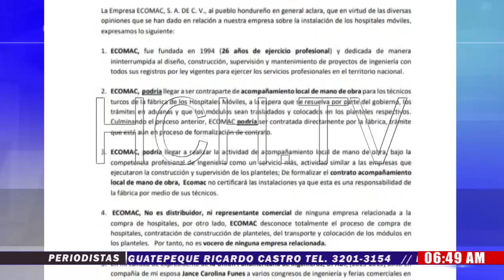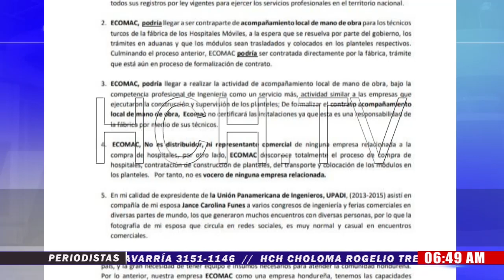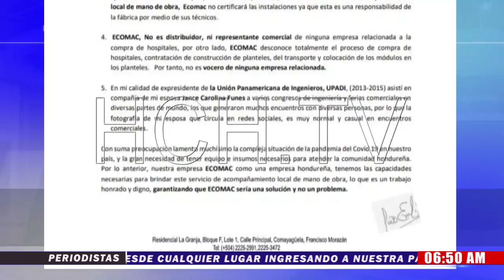"Podríamos acompañar mano de obra, pero no somos representantes de empresas de compra de hsopitales"